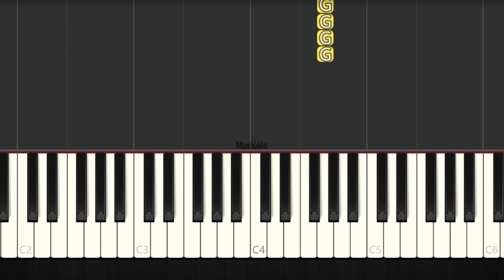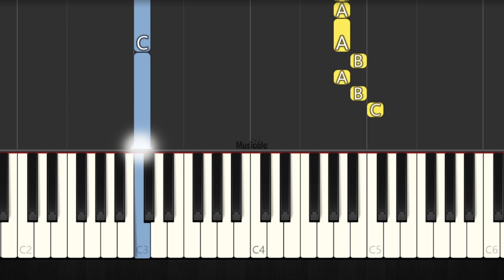Camila Cabello - I LUV IT Feat. Playboi Carti - EASY PIANO TUTORIAL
PIANO EASY
PIANO TUTORIAL